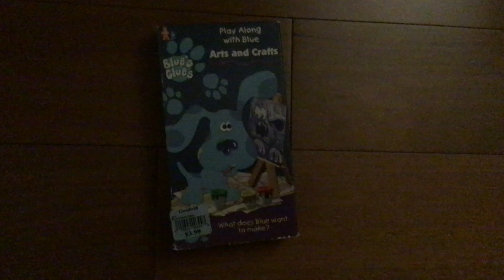Blue's Clues: Arts And Crafts 1998 VHS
Printdate: 23rd Week Of 1998